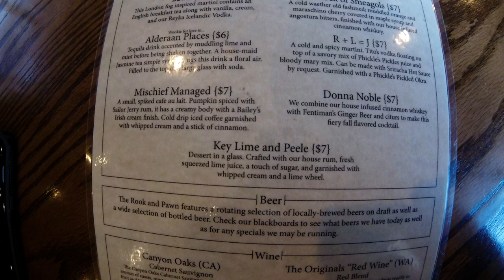Day 67 The Rook and Pawn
This video is about my visit to the Rook and Pawn board game cafe in Athens, Ga. Take a gander at their website for the full run down of their events.